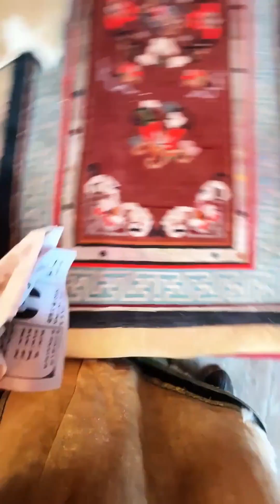Today I drew a big picture in the snow. Cheers for the Olympics. Inner mongolia.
Daily life on the steppe
🔔 Don't forget to turn on the little Bell to never miss any of our Videos

❓ABOUT ME:
My name is Longge. Welcome to our hometown as a guest and experience our grassland life. Thank you...